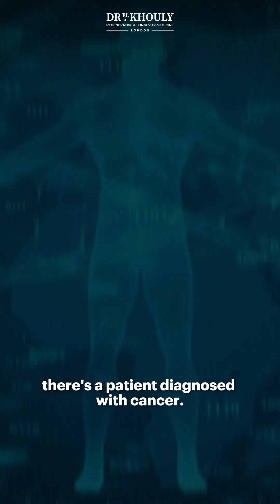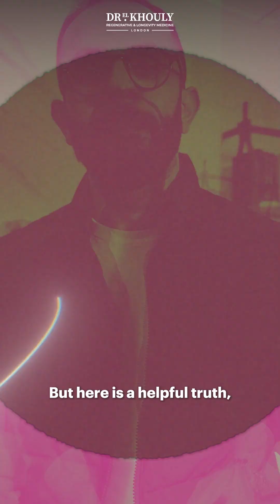The Silent Killers Behind Aging and Disease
Cancer, metabolic dysfunctions, cardiovascular diseases, and neurodegenerative conditions are the main forces behind aging and death They’re not just age-related, they’re lifestyle-driven and largely preventable Your daily choices matter more than you think!